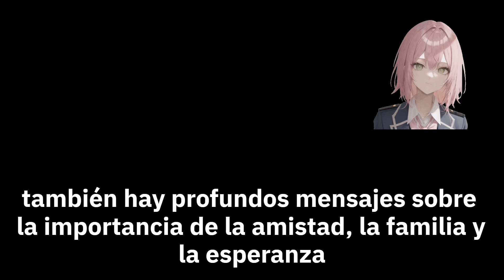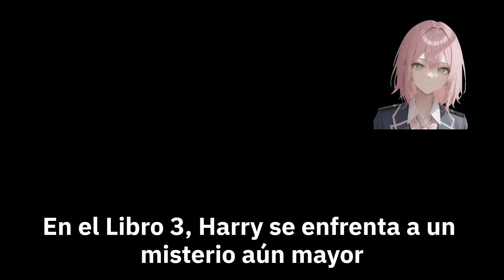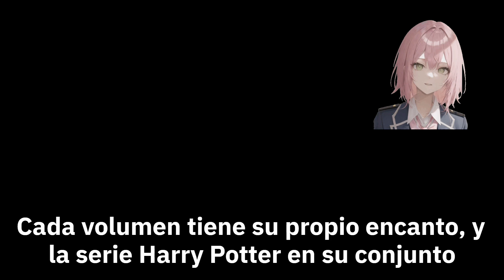Te contamos más cosas sobre la serie Harry Potter. ハリーポッタースペイン語 exported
La serie Harry Potter es una referencia en la literatura fantástica, llena de mundos mágicos, personajes asombrosos y aventuras. Cada uno de los libros sigue las emocionantes experiencias de Harry Potter y sus amigos en el Colegio Hogwarts de Magia y Hechicería.